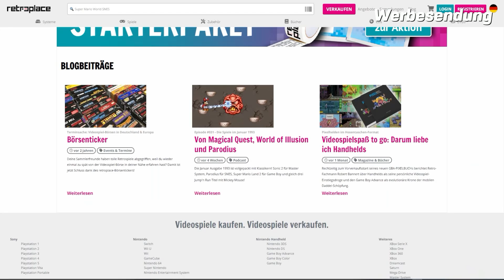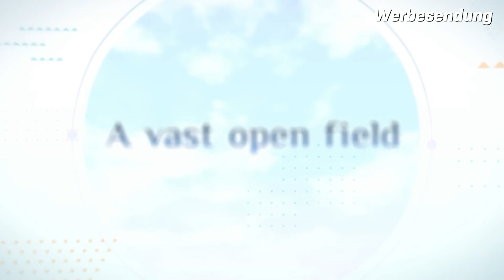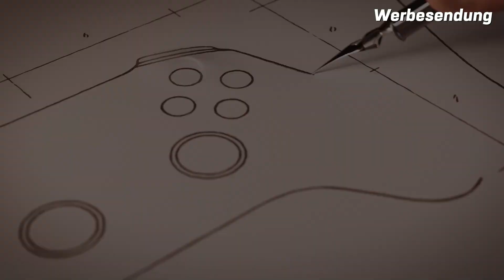F-Zero nun endlich zurück? / Zelda TOTK schon jetzt vor BOTW!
► KAPITEL

0:00 Start
0:17 Allgemein
1:16 Xbox
2:42 Playstation
4:28 Nintendo
6:21 Ticker
8:31 Ende

► Allgemein

50 neue Waffen
2 neue Gebiete
30 neue Rüstungsteile
17 neue Klassen
uvm.

XBOX

Resident Evil 2 statt 39,98€ für 9,99€
Resident Evil 3 statt 39,99€ für 9,99€
Star Wars Jedi: Fallen Order statt 49,99€ für 4,99€

Es gibt neue Gerüchte rund um den Xbox Game Pass und sein Angebot. Demnach erscheint die Shin Megami Tensei-Reihe mit vier Teilen im Abo.

PLAYSTATION

Sogar Sony gibt zu: Der Game Pass ist PS Plus deutlich überlegen

"Wenn es um MGS [multi-game subscription services, also Spiele-Abos] geht, gibt es überhaupt keine Zweifel daran, dass der Game Pass PlayStation Plus sehr weit voraus ist."

Marvel's Spider-Man 2: Engine-Programmierer teasert neue Technologie an - sehr coole Dialog-Technologie“, die im nächsten Spiel zum Vorschein kommt.

Nintendo

Random: YouTuber Spends Nearly $23K Buying Every 3DS & Wii U eShop Game - Jirard Khalil

The Legend of Zelda: Tears of the Kingdom toppt Vorbestellungszahlen von Breath of the Wild

Gerücht: Next Level Games arbeitet an einem Remaster von F-Zero GX

Ticker

Über 2 Mio. Sifu verkauft

Über 1,6 Mio. Atelier Ryza-Spiele ausgeliefert

Atelier Ryza's First Game Is Getting Its Very Own Anime Adaptation

Über 3 Mio. Control verkauft

Star Wars Jedi: Survivor Story Trailer am 20. März

Anno 1800 könnt ihr mit geheimen Code in der Ego-Perspektive spielen - Wie lautet der geheime Code?

PS5: oben, oben, unten, unten, links, rechts, links, rechts, Kreis, Kreuz.
Xbox: oben, oben, unten, unten, links, rechts, links, rechts, B, A.

💡 Weitere Hinweise 💡

IMPRESSUM

Weidenhartstraße 15
86830 Schwabmünchen